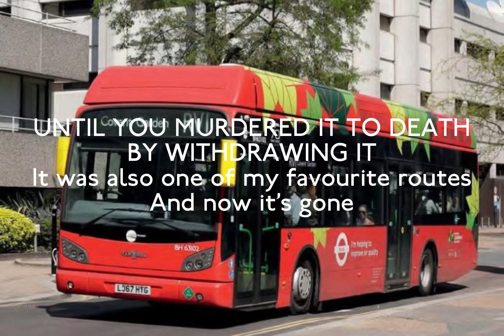Dear TFL part 5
I fucking loved RV1 and now it’s dead RIP bro